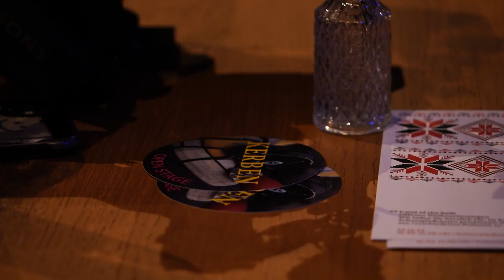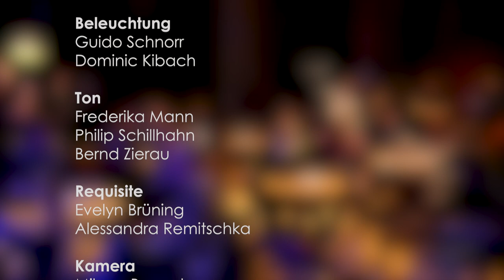Kerben | Open Stage im Kasino | Dezember 2022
"Kerben" heißt die Open-Stage-Reihe, die monatlich im Kasino des Schauspielhauses stattfindet. Moderiert von dem Gitarrenvirtuosen und Musikkabarettisten Hausfreund Semanski und der zivilgesellschaftlichen Akteurin Daria Majewski wird die Bühne frei für alle, die sie bespielen wollen!

In dieser Ausgabe mit:

Begrüßung 0:00
Element of Cracau 15:00
Antje Mehnert 00:38:40
Albert Deutschmann 58:40
Duo Querido & Müller 01:19:20
Harlekeen 01:38:40

Mitschnitt vom 12.12.22 im Schauspielhaus Magdeburg.